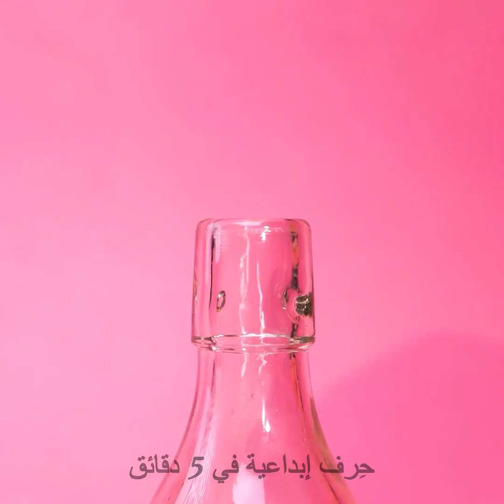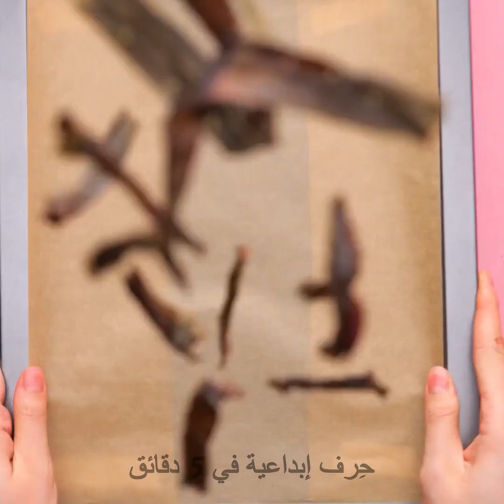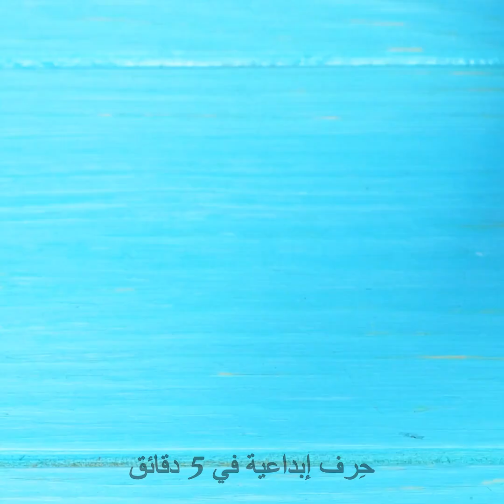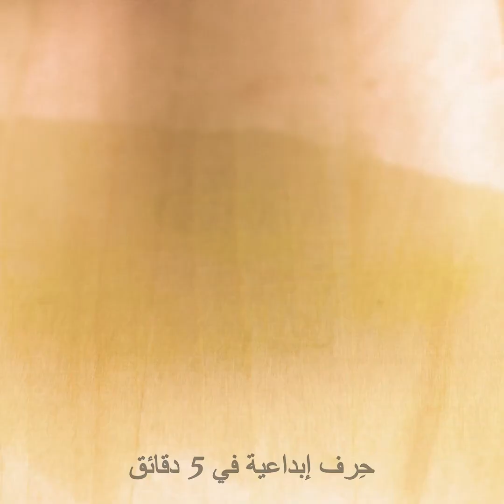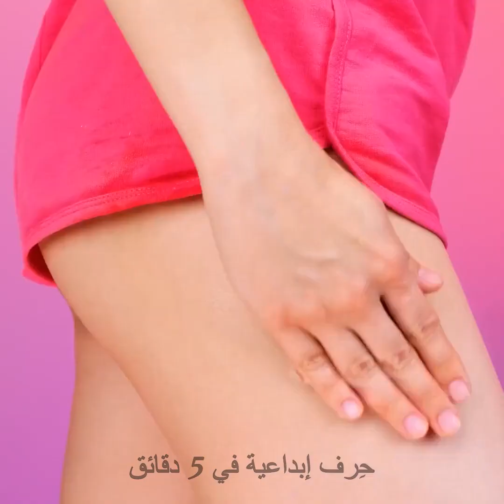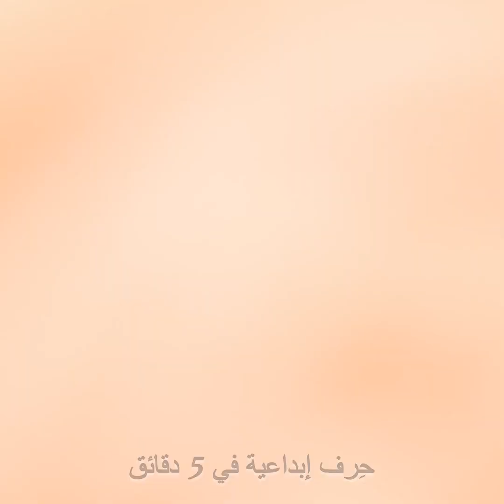وصفات تجميلية ذكية باستخدام الألوفيرا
أفكار مذهلة للعناية بالجمال أنت بحاجة إليها! جربيها واختاري منها المفضل لديك!

0:17 - حيلة ترطيب القدمين
0:45 - حيلة ملمع الجسم
1:07 - حيلة ترطيب اليدين
1:54 وصفة قناع الوجه
2:49 - حيلة للرموش